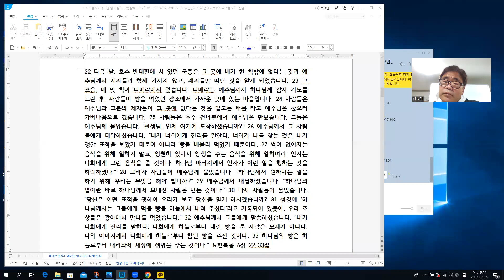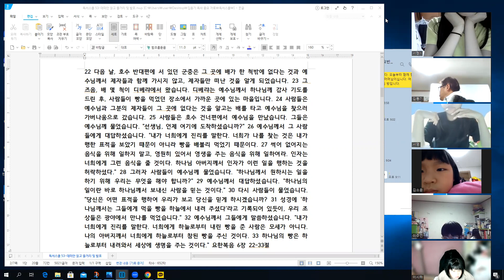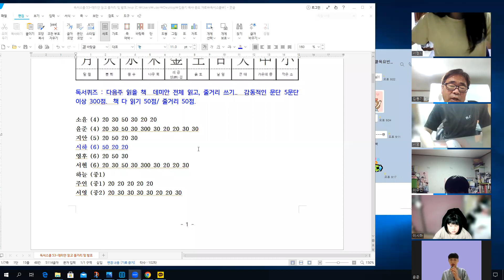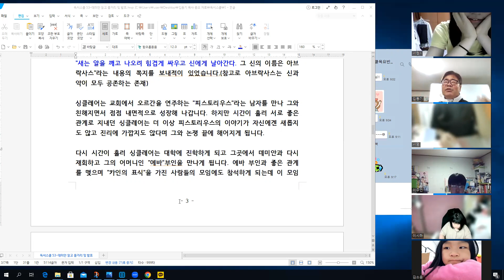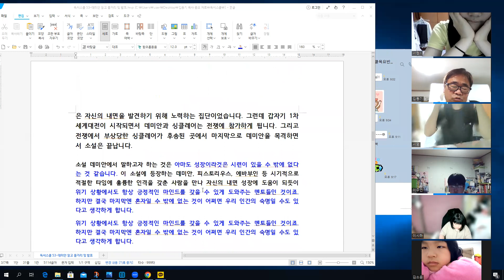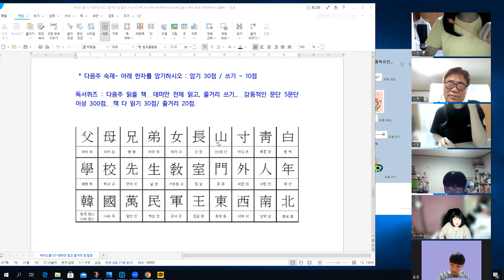온라인 독서스쿨 53-데미안(1) 전체줄거리 및 감상